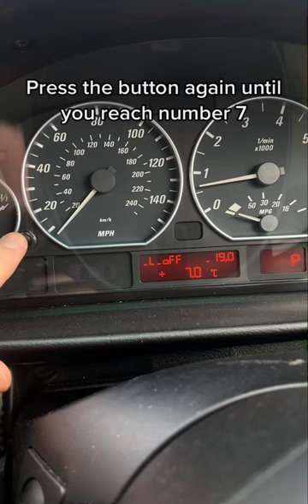How to get a digital rev counter on your E46 for FREE!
Just a quick hidden feature I found on the E46